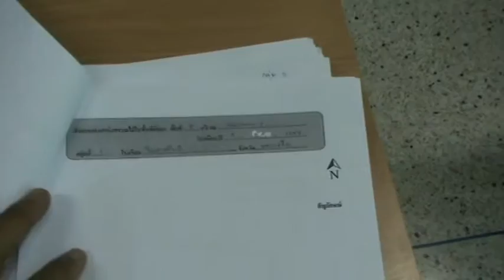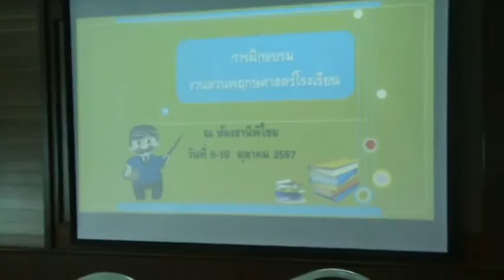นักเรียน ม.5 และ 6 ติวมาม่า (4)โนนสูงศรีธานี